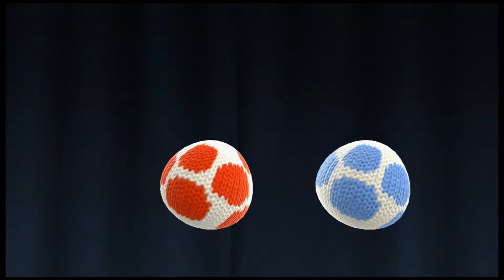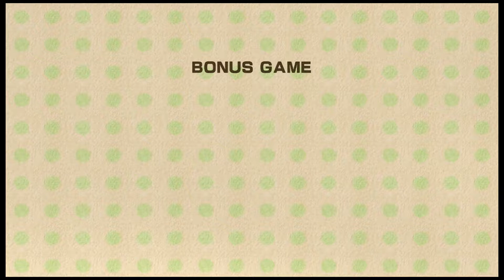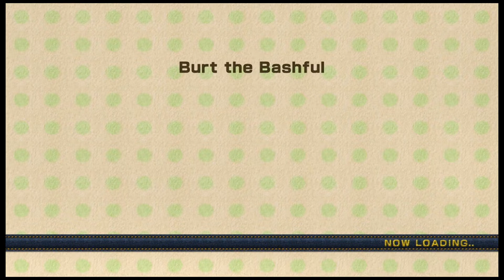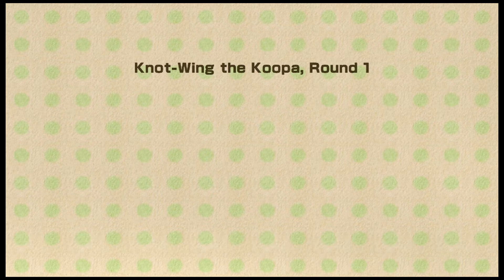Best of Yoshi's Woolly World - GB & Steven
It's so cute! SO CUTE!!!